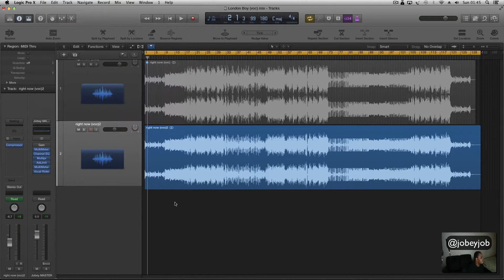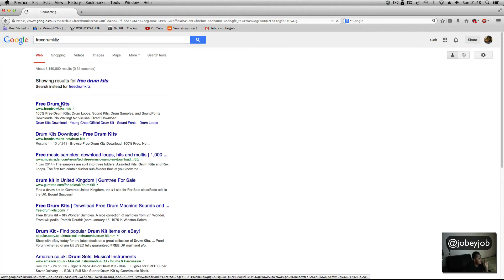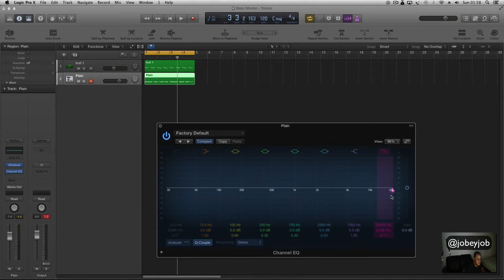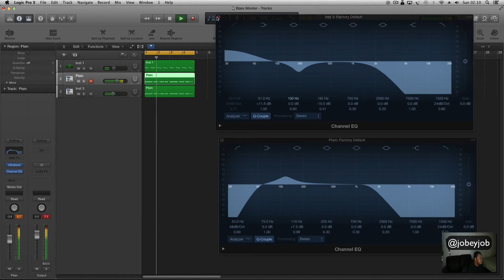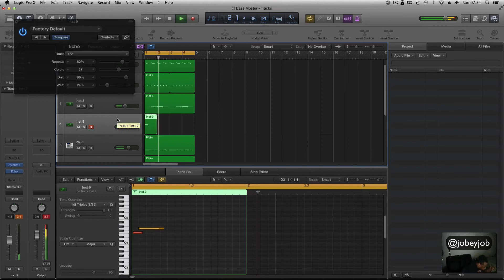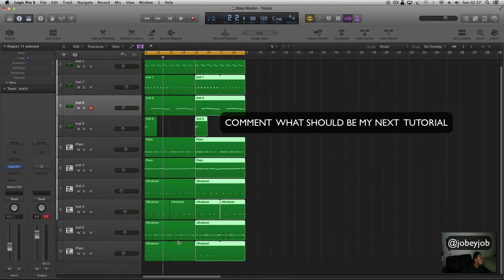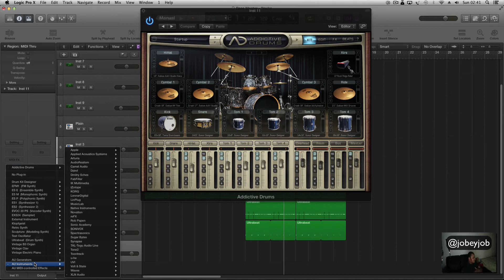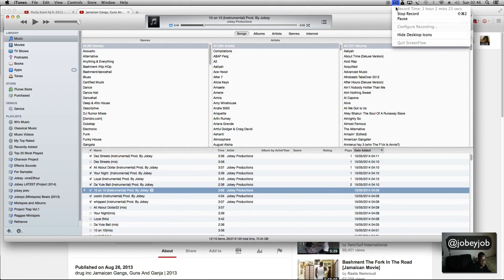EP.8 Logic Pro x Tutorial - 808 Bass Drums Indepth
PLEASE GIVE BACK FOR A GOOD CAUSE IF YOU  TRULY APPRECIATE MY VIDEOS  (IM TRYIN TO SET UP A PROFESSIONAL RECORDING STUDIO)

This is a step by step in-depth tutorial on the processes taken to produce a trap track using a sample with various elements tackled and explained.
Please help this get to 10,000 for MY FREE SYLENTH KIT.
Jobey